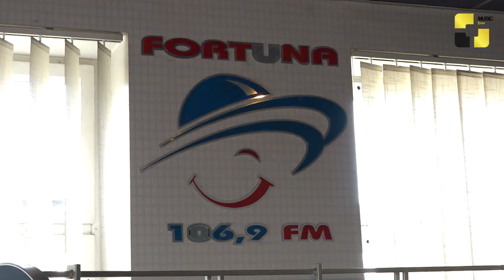ემოციების ფონზე მოტეხილი ხელი და ოთო ნემსაძის კიდევ ერთი წარმატება